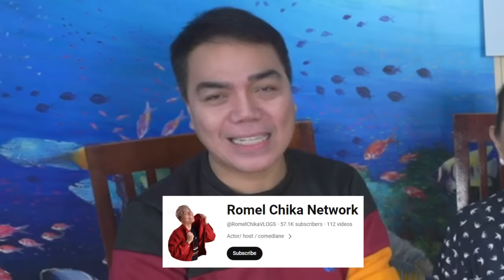MOMMY NI KATHRYN, ITINUTURO SA KUWENTO!❗BIYAHE NG MGA ARTISTANG REKLAMADOR!❗MALE SINGER, INIIWASAN!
MOMMY NI KATHRYN, ITINUTURO SA KUWENTO!
BIYAHE NG MGA ARTISTANG  REKLAMADOR!
BLIND ITEM: MALE SINGER, INIIWASAN!